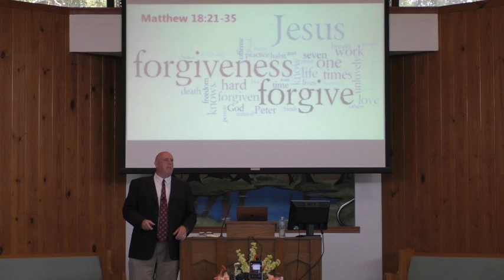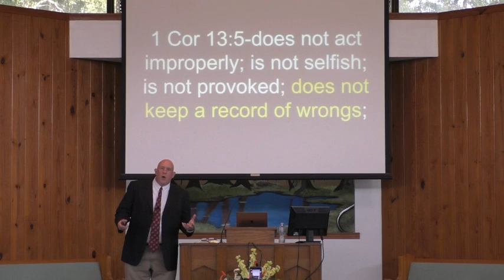Check Your Offender's Status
Sunday Sermon from Sept. 8, 2019